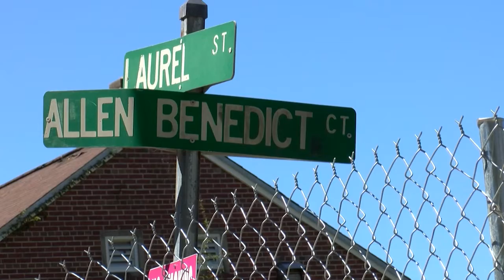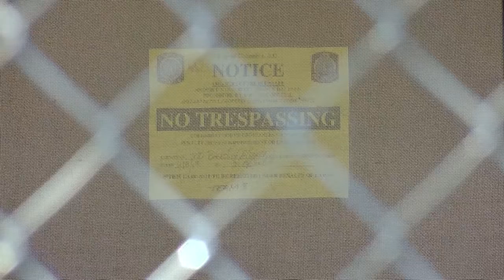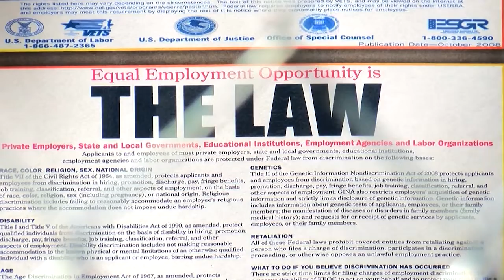Allen Benedict Court - Maggie Davis 10.8.21